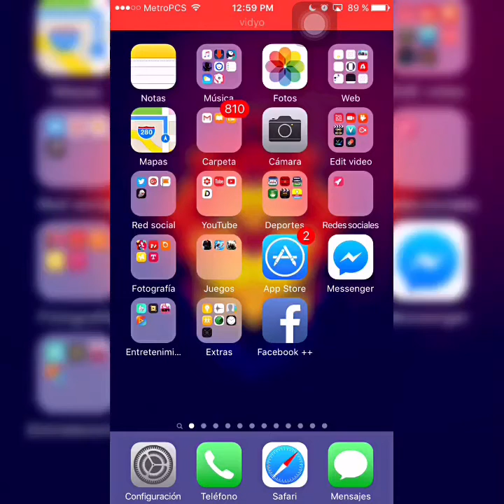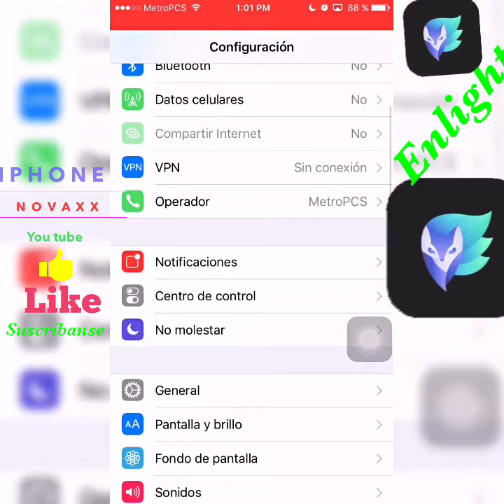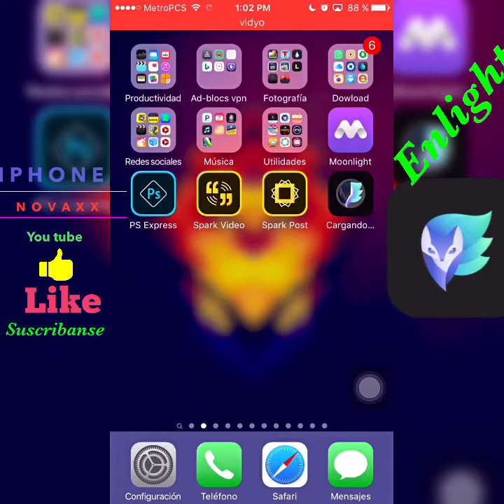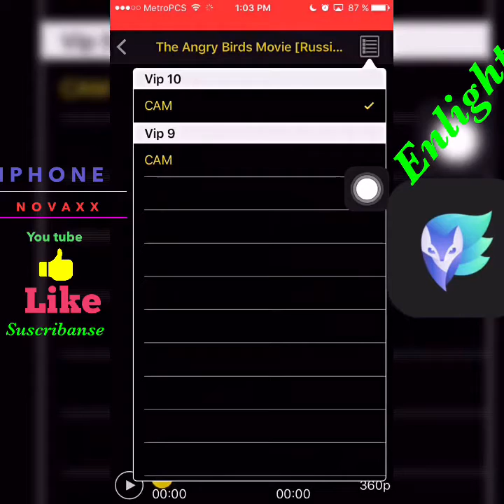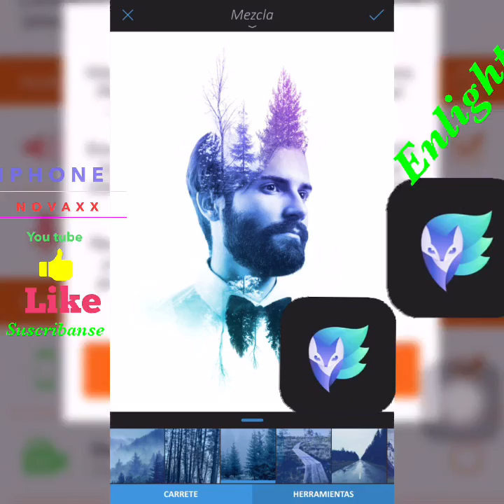Como descargar Enlight edita tus fotos iOS 9.3.2 no jailbreak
Con esta aplicación puedes editar tus fotos a tu gusto echa andar tu imaginación y tu creatividad
 como descargar Enlight editor de fotos gratis no jailbreak ios 9.3.2 no pc

Como descargar aplicación de pago gratis y algunos juegos con monedas ilimitados no pc no jailbreak